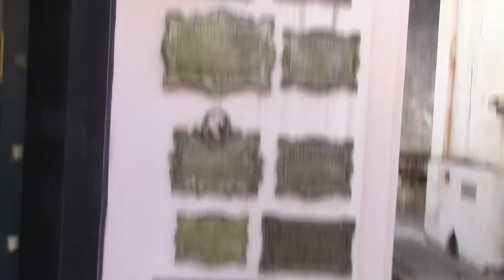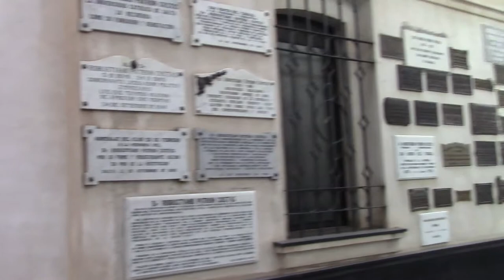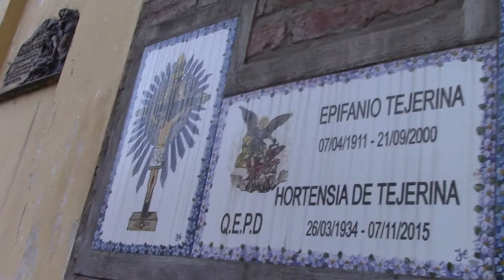CEMENTERIO DE SALTA POR EL DR JUAN LAZARA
El Cementerio Municipal de la Santa Cruz de Salta fue visitado por el Dr. Juan Antonio Lázara en donde destaca el valor de las placas conmemorativas así como el estado de deterioro de la magnífica necrópolis.

El Dr. Juan Lázara, recorre el mundo dictando conferencias y visitando cementerios y otras manifestaciones artísticas. Ya lleva dictadas más de 1.000 conferencias en cerca de 200 localidades. Este video y el listado de reproducción corresponde a las conferencias dictadas en la ciudad de Salta en el mes de junio de 2019. Muchos de los datos expuestos están en el buscador de carreras